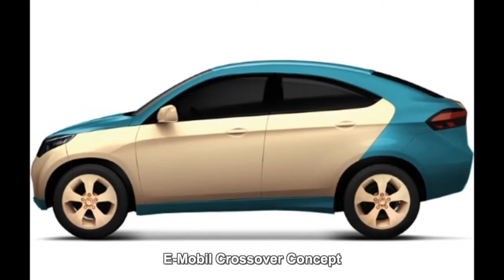#1374. E-Mobil Crossover Concept [RUSSIAN CARS]